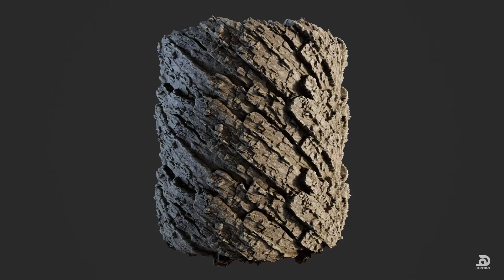Substance Designer Cliff - 3DMarket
Get the perfect cliff material for your 3D projects with our high-quality 4K textures and SBSAR file. Our realistic rocks and cliffs will give you the perfect look for your 3D projects.